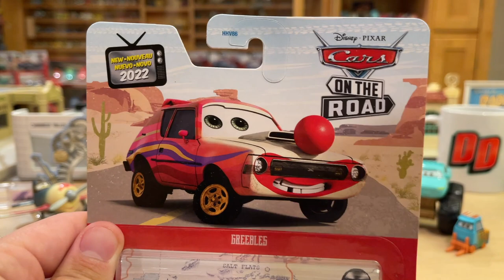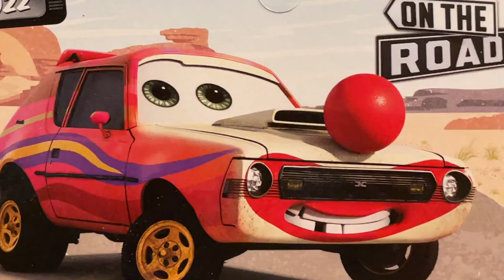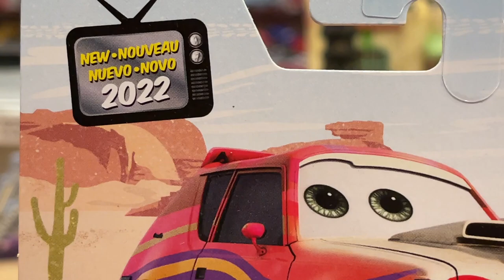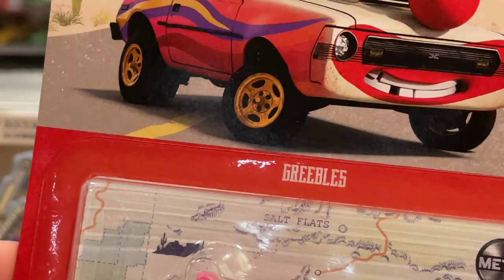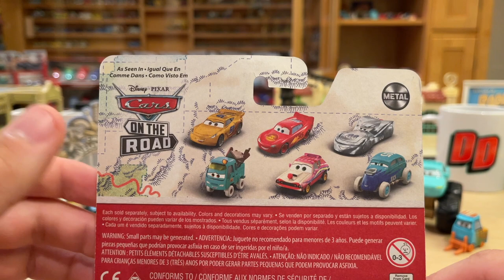Mattel Disney Cars on the Road Greebles (Circus Velocitas Gremlin Clown) 2022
Greebles is a new character in 'Cars on the Road' who appears during the episode ‘Show Time’ as a circus clown performer. He is available as a single in 2022 Singles Case M along with Datz Jammin, Revo Kos, Noriyuki and Mummy Costume Luigi and Ghost Costume Guido.